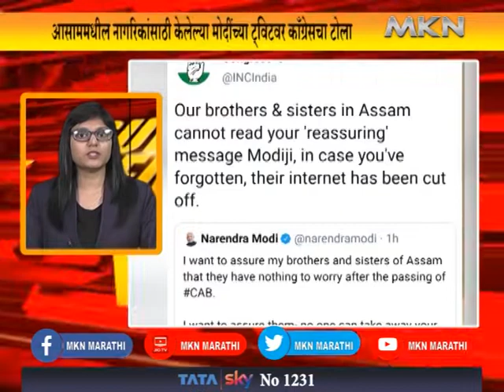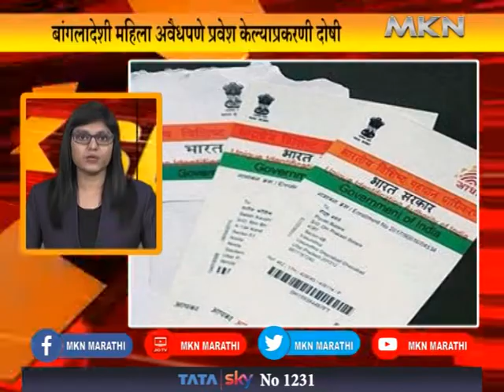MKN MARATHI -Maharashtra Superfast News